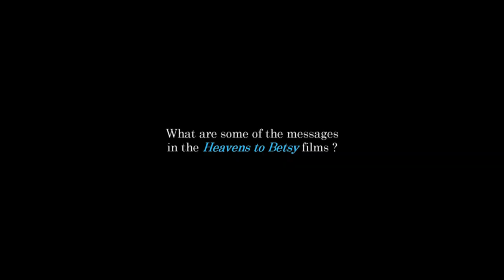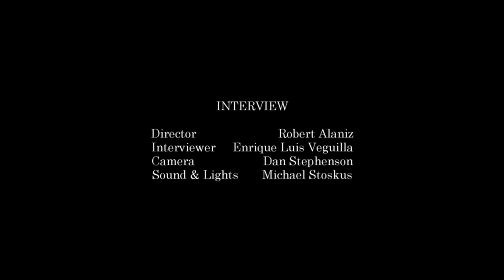"Heavens to Betsy 2" Interview with Executive Producer, Ron Smith.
In this short interview with Executive Producer, Ron Smith, talks about his role in the making of "Heavens to Betsy 2" and the messages within the storyline of each film.